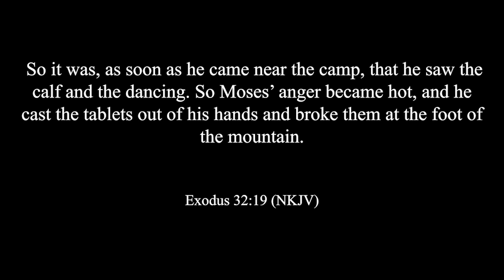Biblical revelation by Pastor Apha: The reason for Moses' Anger (Exodus 32:19)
Looking for a deep revelation to what triggered Moses anger when he saw the Israelites worshipping the golden calf made by their hands (Exodus 32:19)? This may be the answer to your question